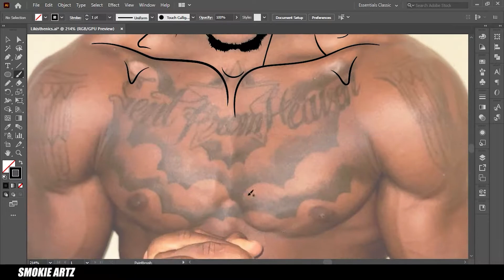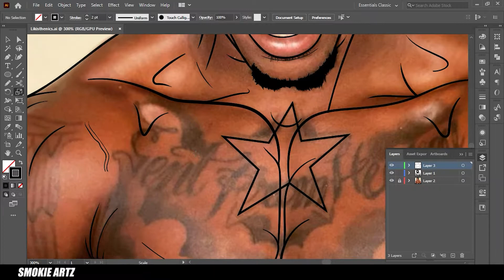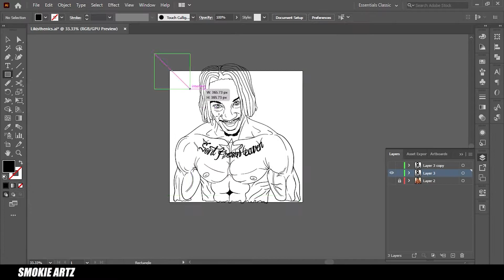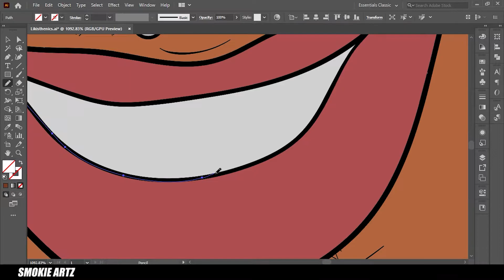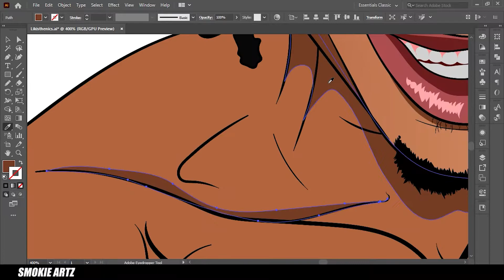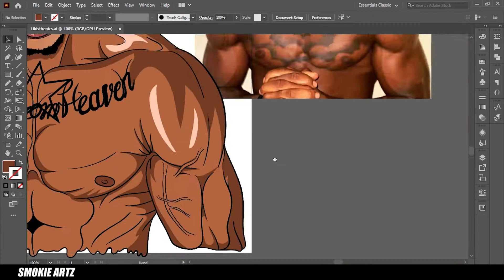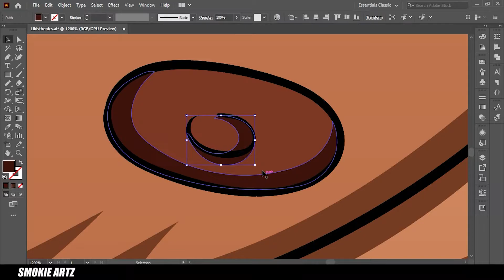Likisthenics - Vector Art (Speedart) | Adobe Illustrator || Smokie Artz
Hello Guys ❤️
Welcome back, today with another awesome vector art of - LIKISTHENICS.
He is a calisthenics athlete with well toned muscles

Also find him on Instagram (FOLLOW HIM)